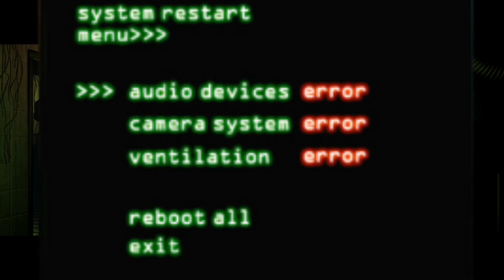Los 5 animatronicos más odiados (mecánicas fastidiosa |fnaf